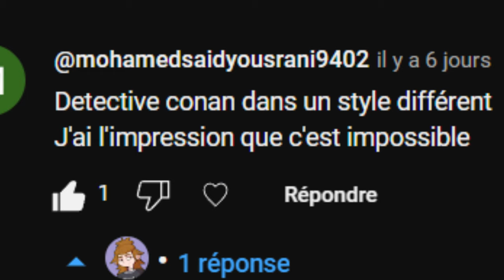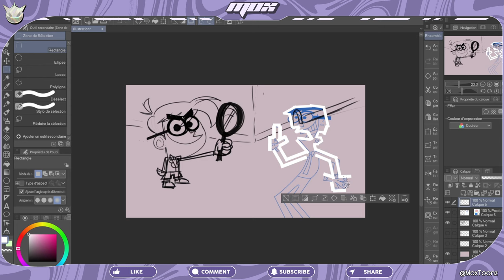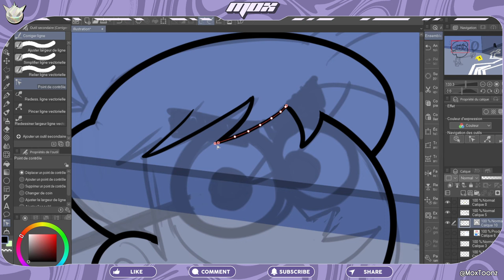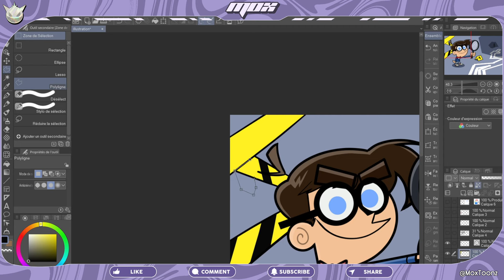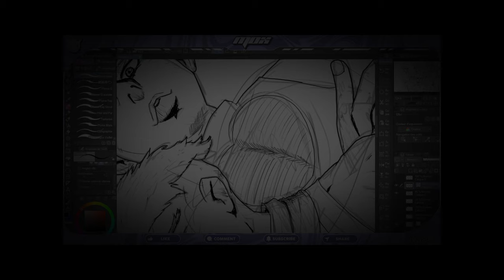DETECTIVE CONAN dans le style de MES PARRAINS SONT MAGIQUES ?!!! | MASH'UPS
Bienvenue dans MASH'UPS l'émission où on combine deux styles totalement différents. Dans cet épisode, Detective Conan se refait une beauté dans le style de Mes Parrains Sont Magiques !
Venez vous détendre dans ce speedpaint chill tout droit sortie de l'enfance, nostalgie garantie !

00:00 Intro
00:09 Bienvenue dans MASH'UPS ! + Croquis
00:43 Scène + Décors
02:06 Lineart
03:05 Couleurs
03:29 Lumières + Finitions
04:02 Débrief
04:36 Outro
04:51 ?